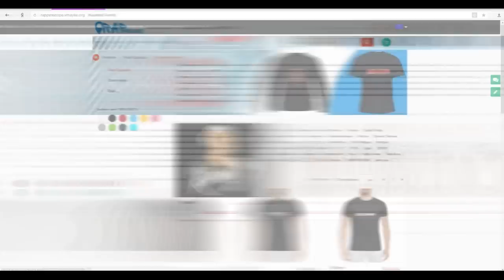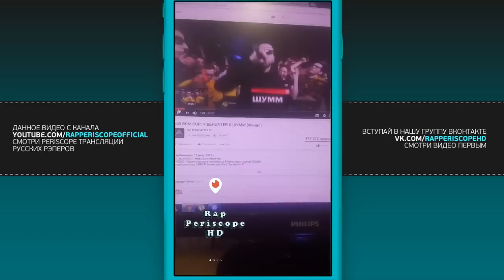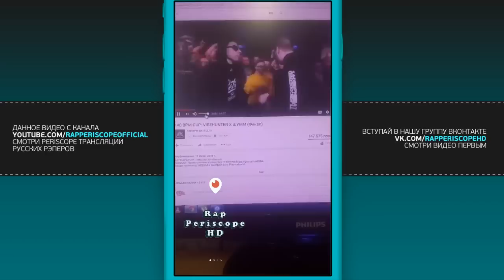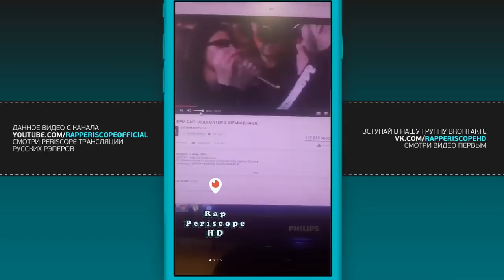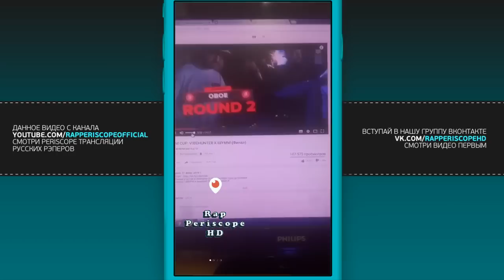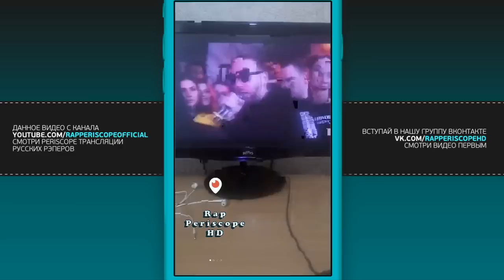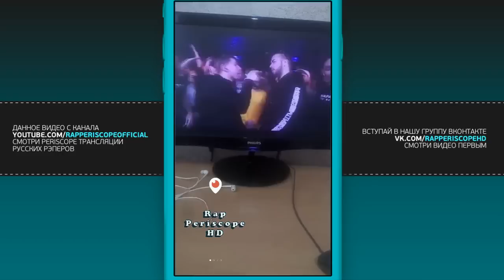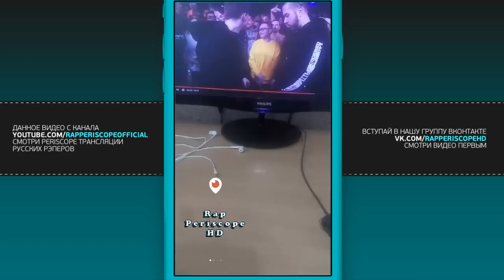PLVY BLVCK реакция на 140 BPM CUP: VIBEHUNTER X ШУММ, о Слава КПСС, Гуф, Птаха, Майти Ди (11.2.2018)